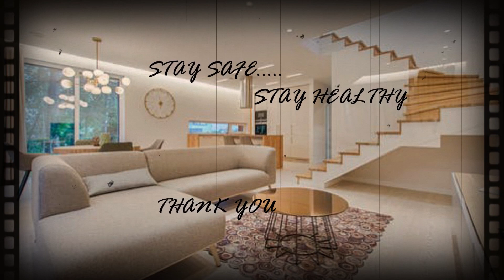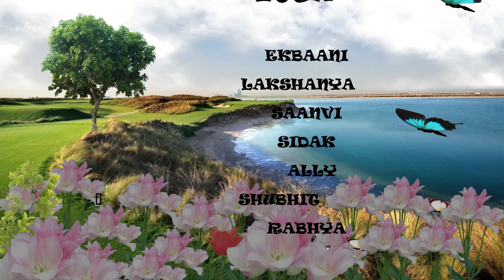YPS KG WING PLAY UKG -N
SKD PRODUCTIONS